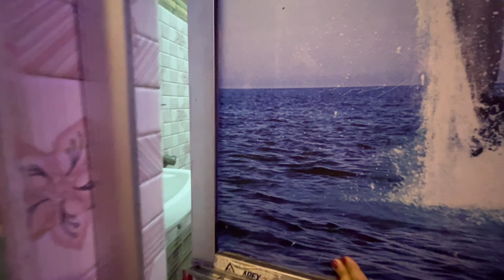Tarapith Tour | কৌশিকী অমাবস্যার আগে তারাপীঠ | Tarapith Maha Shamshan | Tarapith Mandir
Tarapith Tour | কৌশিকী অমাবস্যার আগে তারাপীঠ  | Tarapith Maha Shamshan | Tarapith Mandir | তারাপীঠ | তারাপীঠ ভ্রমণ | Tarapith Hotel | Kolkata To Tarapith | Tarapith Tour Guide

তারাপীঠ সেবায়েত - Sujit Da - 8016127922

Hotel Blue Star
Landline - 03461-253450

Next Video Te Dekha Hochhe...

Ta Ta.